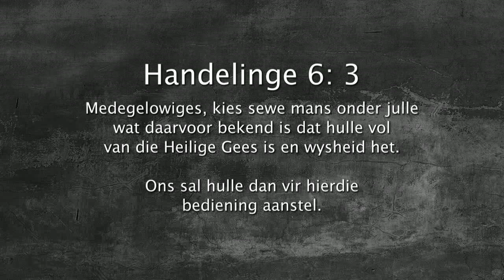Oordenking 30 Mei 2018